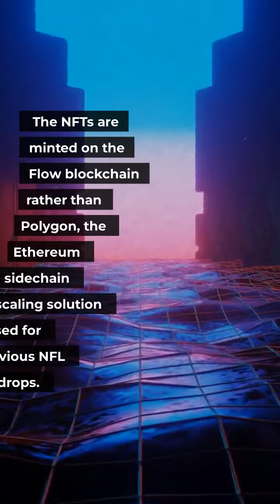NFL Releases 2022 Draft 'Virtual Ticket' NFTs on Flow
The NFL Draft in 2022 will be held on April 28-30, and the league is commemorating the occasion by releasing a new NFT collection with items inspired by each of the league's 32 teams.